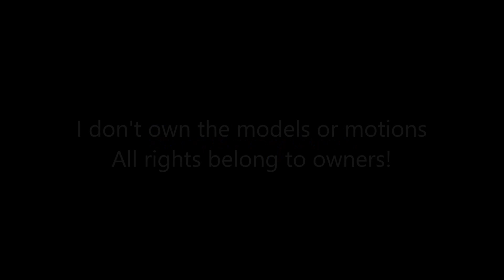MMD ~ Aly & Evelyn ~ Shake it OFF!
Models
Aly & Evelyn ~ Creeperless Ma Frisk